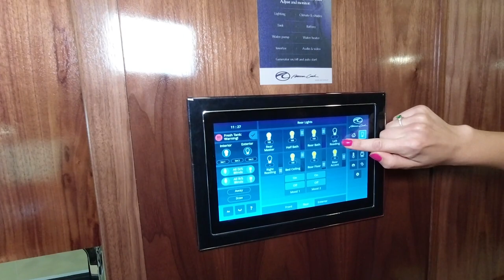2020 American Coach-American Eagle-45K